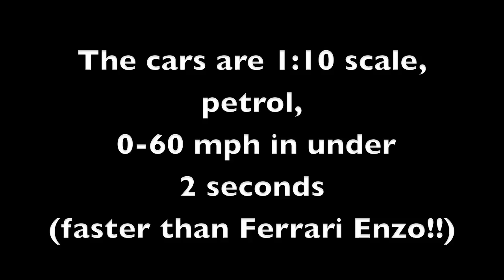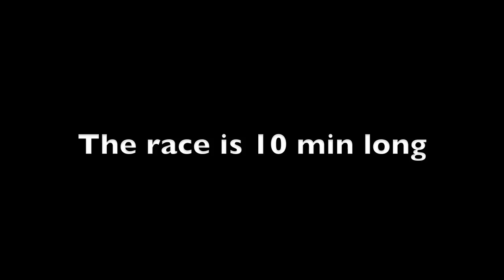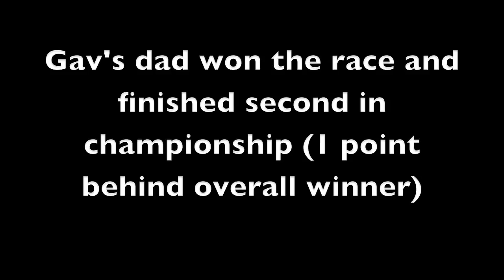1/10 scale petrol RC racing 24/10/2010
This is the last race of the summer series of 1/10 scale Nitro (petrol) RC cars. This is my boyfriends dad (racing the red and green car number 4), only afew points separated the top positions in the championship going into the last race, this race was to decide the final championship standings.